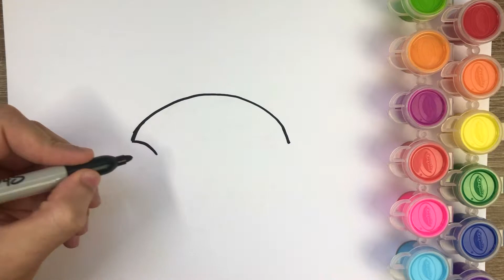HOW TO DRAW BATTLE HOUND SKIN - FORTNITE